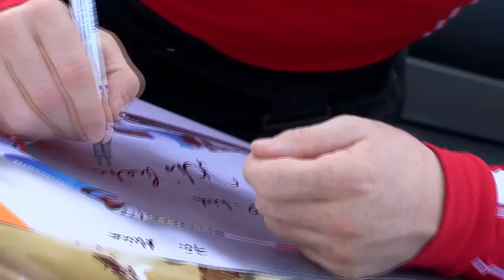Skitag mit Didier Cuche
Die Tagessieger vom Silvano Beltrametti Jugendskirennen 2010 durften ihren Preis einlösen:
Ein Skitag mit Didier Cuche!

Bei traumhaftem Wetter und frühlingshaften Temperaturen trafen sich die vier Jungen Skifahrer und Fahrerinnen in der Lenzerheide.

Beim gemeinsamen Skifahren mit Skistar Didier Cuche gab es Tipps und Tricks aus erster Hand.